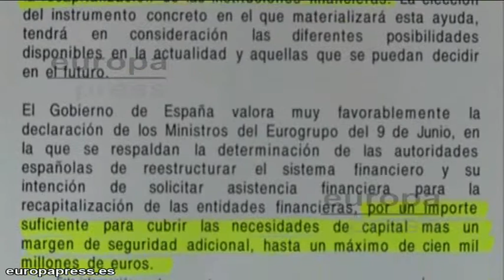Chipre, quinto país en solicitar rescate a la UE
Chipre pide ayuda a Europa. Así se ha convertido en el quinto país de la zona euro en solicitar financiación de emergencia, al anunciar que estaba buscando un rescate para sus bancos y su presupuesto, horas después de que España lanzara su pedido formal para rescatar a su sector bancario.